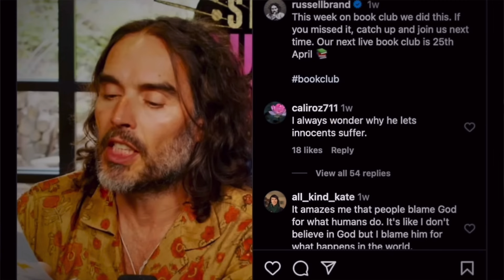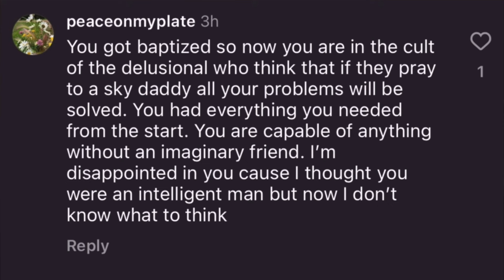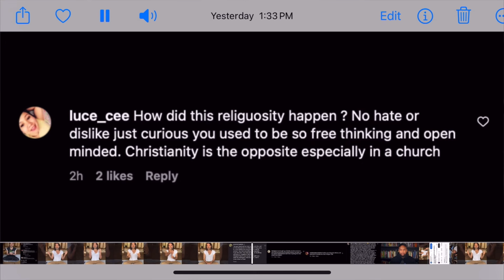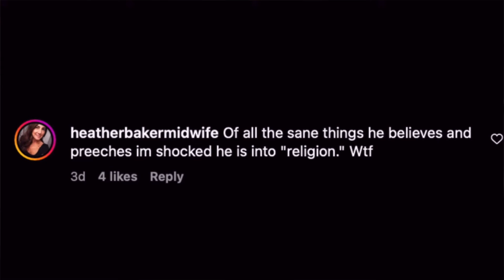WHY People are SOOO OUTRAGED At Russell Brand?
Is Christianity truly fulfilling? Join me as we dive deep into Russell's transformative journey and explore the profound impact of faith in his life. In this heartfelt video, we react to Russell's recent baptism and the whirlwind of reactions it has stirred. From skepticism to support, discover why this moment is more than just a headline—it's a testament to the power of finding peace and purpose through Christ.

As someone who has navigated the waters of various beliefs, Russell's decision to embrace Christianity might surprise many. Yet, his experience highlights a universal truth: the search for meaning often leads us back to spiritual roots. Watch as we unpack his emotional testimony and the serene joy that now guides him, proving that God truly has a plan for each of us.

Whether you're a believer, a seeker, or simply curious, this video is a must-watch. It's not just about a celebrity's public declaration of faith but about the personal, intimate journey of growing closer to God. I hope you enjoy this exploration of spirituality and transformation.

I love you all, and God bless you on your journey to deeper fulfillment and peace.

CHAPTERS:
0:00 - Introduction
0:24 - Russell Brand Christianity Interest
2:16 - Reactions to Brand's Baptism
5:45 - Lessons from Russell Brand's Journey